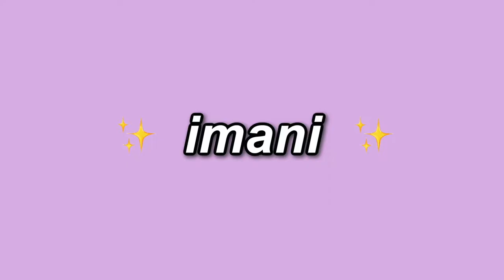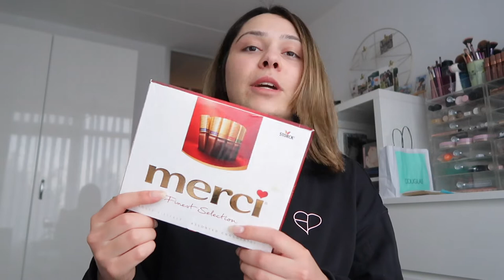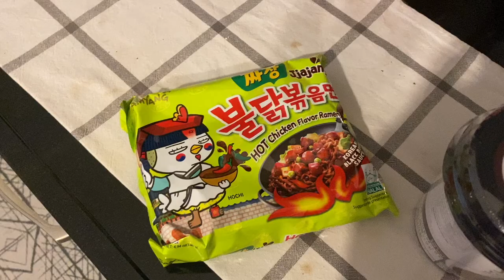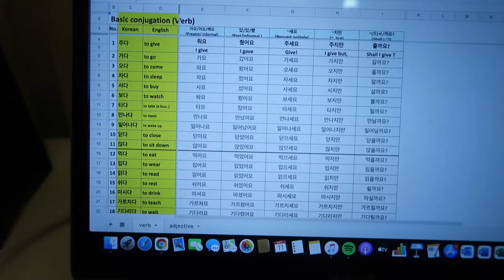day in my life #8 | i finally got my helix piercing, cut my hair shorter + jjajang ramyeon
hi, nice to have you here!

in this vlog i finally got my helix pierced, cut my hair even more shorter and had jjajang ramyeon for dinner.

main instagram: @imaniheda
k-pop instagram: @cooky.milk

FAQ:
-where are you from/based?
My nationality is Dutch, I was born and raised in the Netherlands, and I still live here. I'm from the Caucasus region by ethnicity. For personal reasons I'd rather not disclose the country I'm from, maybe I will in the future.

I am 24 years old, born in 1997.

i use the canon g7x mark ii, for my desk video's i use my iphone 11 pro max.